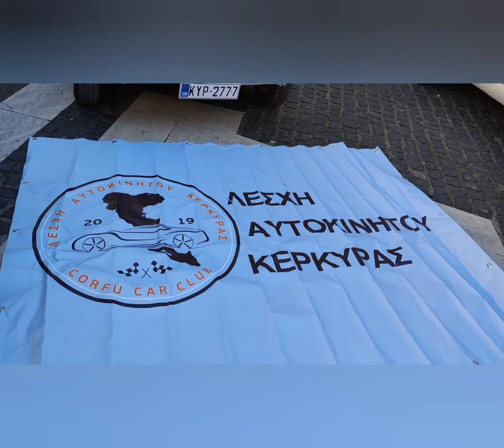Λέσχη Αυτοκινήτου Κέρκυρας